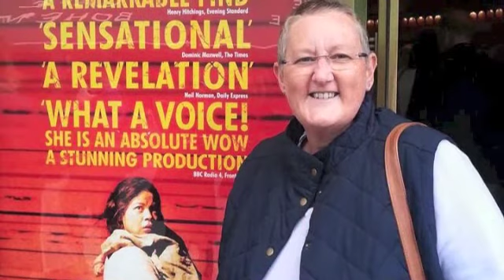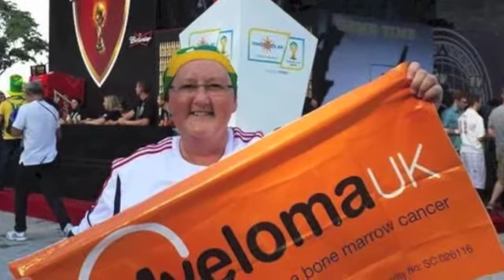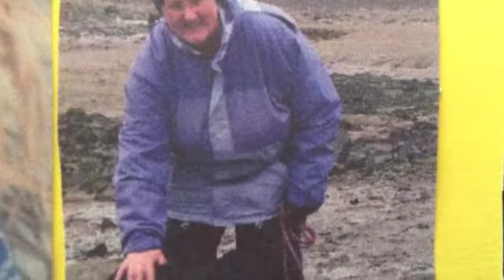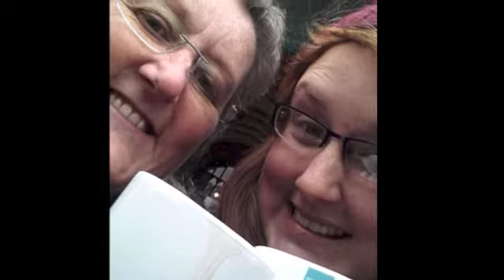Loving Memory of Jane Woodward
A video montage of Jane's life who sadly passed away 17/9/15 after a 4 year long battle with multiple myeloma. She was well loved and lived a fulfilling life. An amazing woman who will be truly missed!